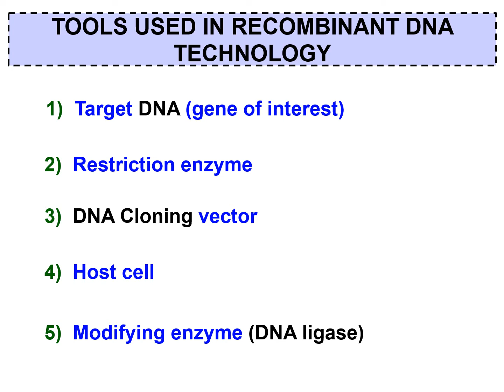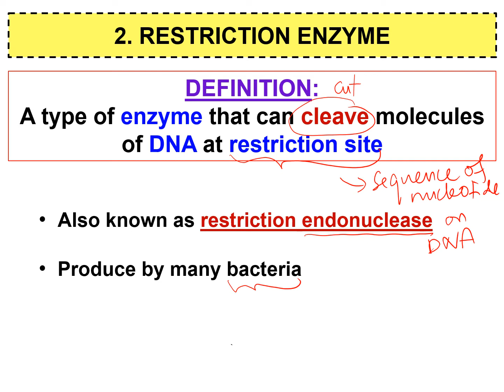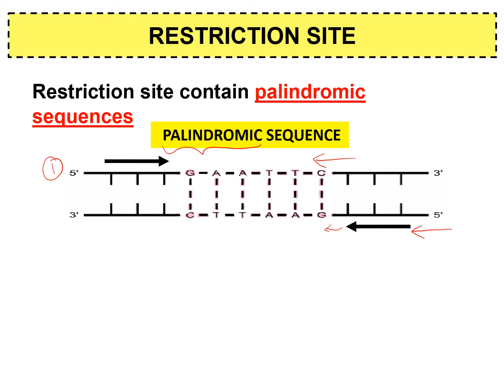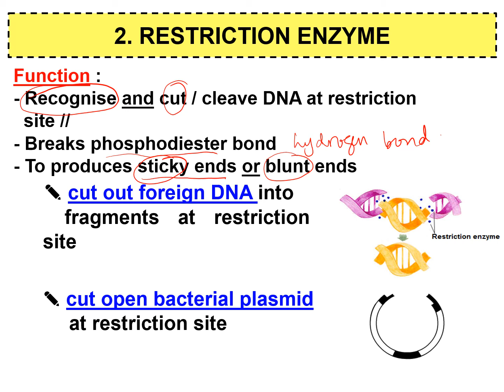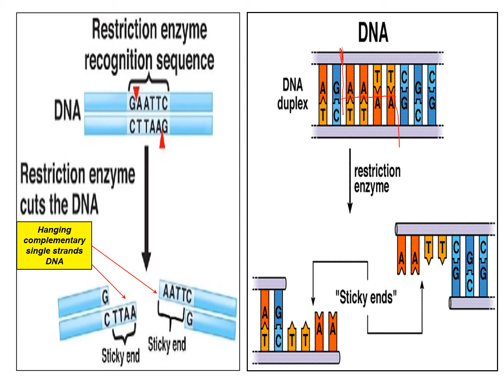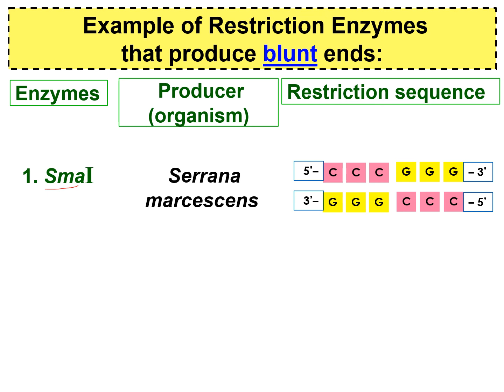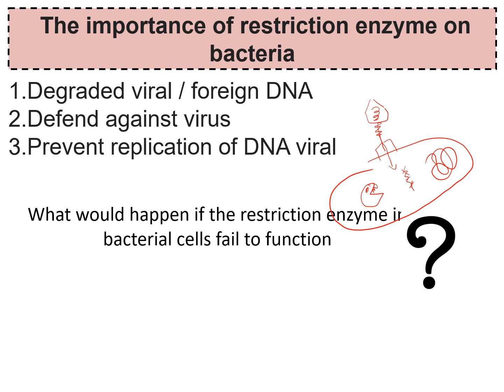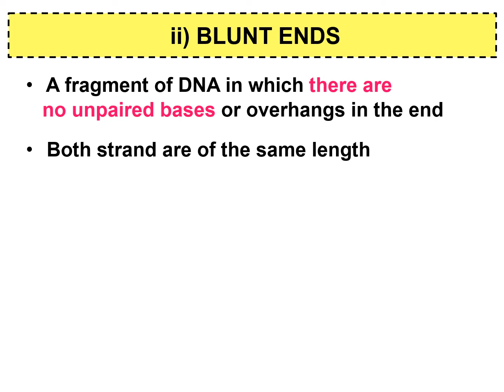RESTRICTION ENZYME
Tools in Recombinant Technology